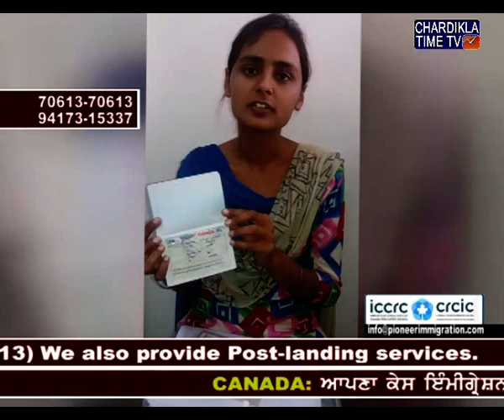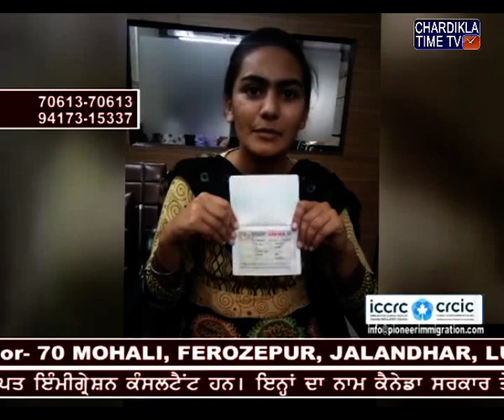Des Pardes With PIONEER IMMIGRATION 26 APRIL 2017